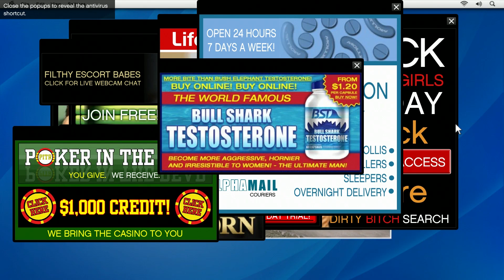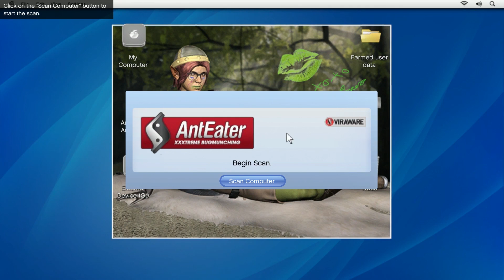Mind = BLOWN | GTA V PC - Part 9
So this Lester guy is a bit weird... I like it!

Greetings my Glorious Gargantuans! I hope you've enjoyed today's video! What do you think of it?